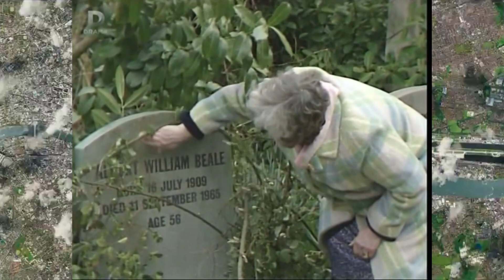The Life and Times of Lou Beale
We take a look back at the life of EastEnders first matriarch Lou Beale and what helped shape her into the fearsome battleaxe she became to be.  Looking into her life as a young wife, a single parent and a doting grandmother.